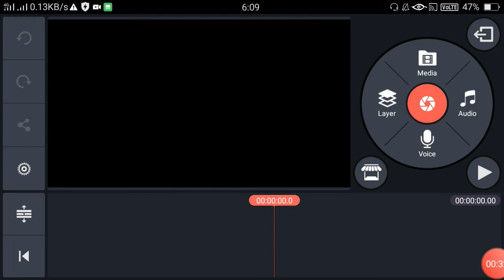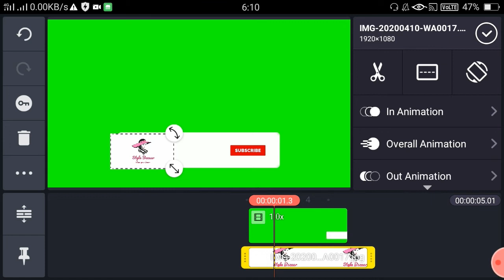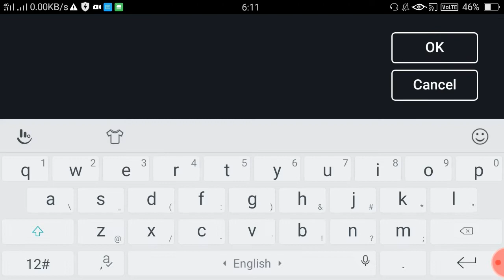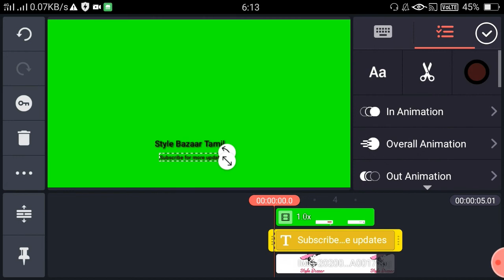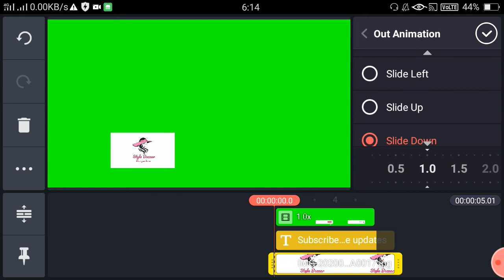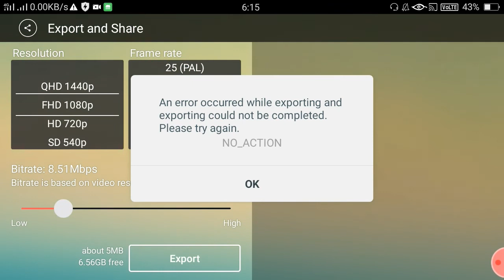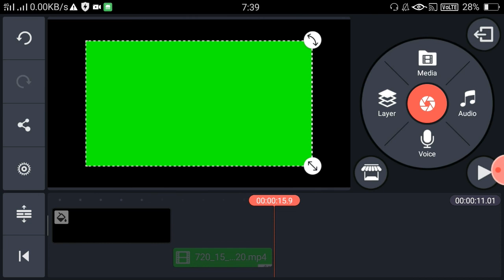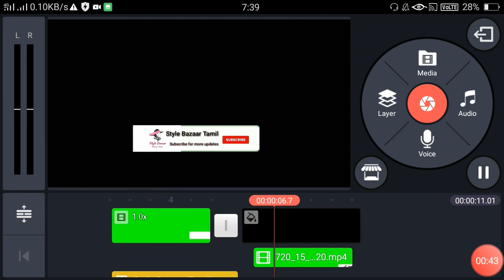How make animated subscribe button in android | Tips For Beginners | Beginners Motivational Video